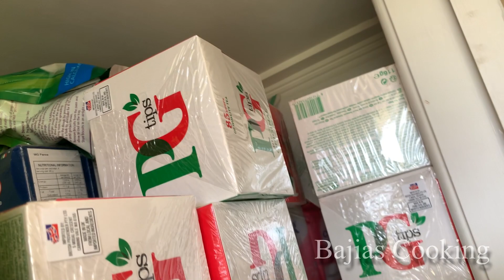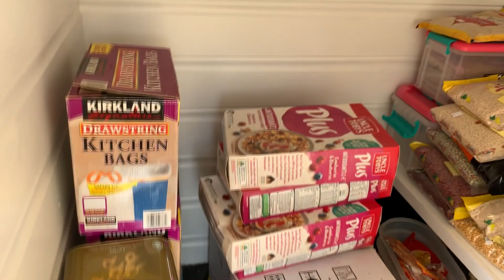" Chota Chota Saleeqa Part 6 " Bajias Cooking